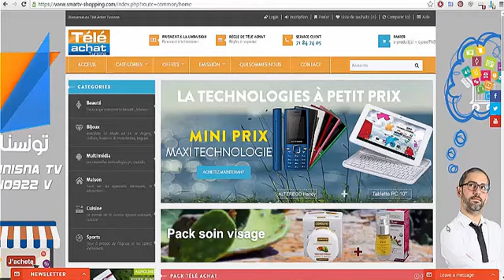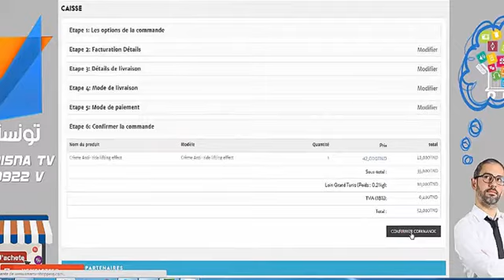Comment passer une commande en ligne sur Télé Achat Tunisna ?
Téléachat Tunisna vous propose des produits exclusifs et innovants dans tous les domaines (beauté, forme, bijoux, cuisine, bricolage, mode, etc.) afin de répondre à toutes les envies de nos clients.